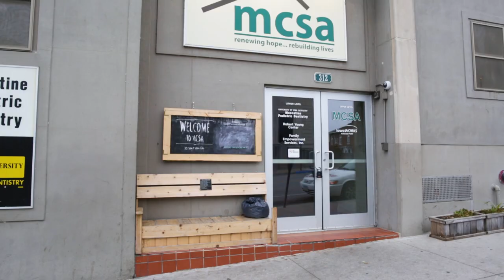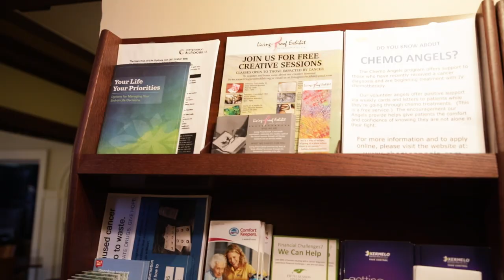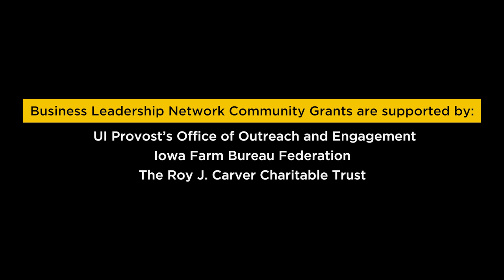Food stability and art program impact public health in Iowa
The University of Iowa College of Public Health’s Business Leadership Network Community Grant Project supports public health-related initiatives across Iowa that build collaborations and support community well-being. Two of the 2018 grant recipients, Muscatine Center for Social Action in Muscatine, and Living Proof Exhibit in Davenport, describe how the funds have helped their programs.